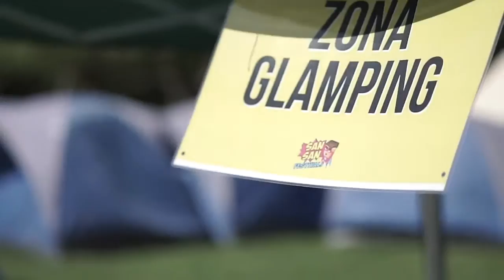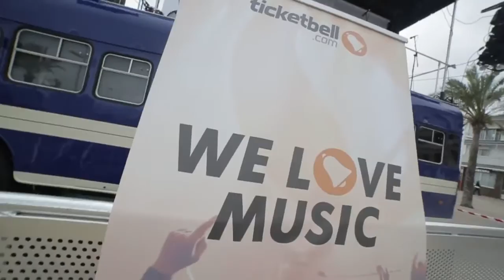Sansan Festival Aftermovie 2015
Si te has perdido todas las ediciones del Sansan Festival... ¿A qué esperas para ir este año? Aquí tienes cómo fue el 2015.